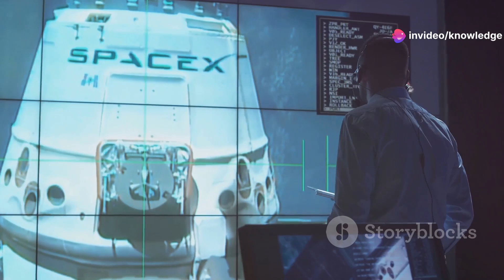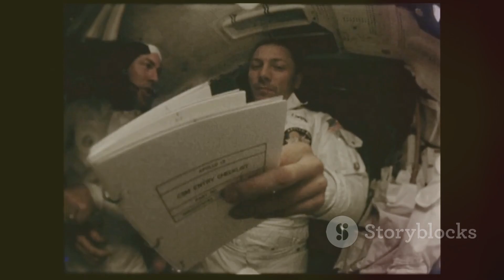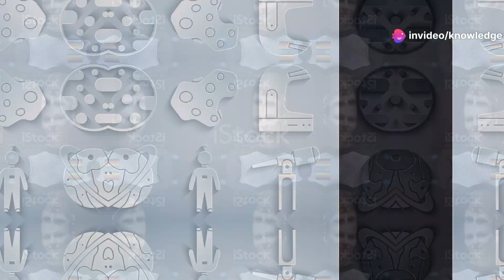Space Mission Nightmare:Sunita Williams & Barry Wilmore's Unexpected Journey| The Knowledge Emporium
Join us on an incredible journey through space exploration, highlighting human ingenuity and our relentless quest for discovery. Witness the triumphs and trials of astronauts like Sunita Williams and Barry Wilmore, and the transition from the Russian Soyuz to SpaceX's revolutionary Crew Dragon. Discover the intricate design and engineering behind Crew Dragon, its historical 2020 launch, and its role in revitalizing NASA's human spaceflight program. Delve into the challenges faced by Boeing's Starliner and the significance of global collaboration in reaching new cosmic frontiers. Explore how these advancements inspire future generations and showcase humanity's boundless potential.

CHAPTERS:

00:00:00 The Final Frontier, and Sometimes a Scary One
00:00:46 SpaceX’s Answer to Space Travel
00:01:59 The Williams and Wilmore Saga
00:03:09 Inside SpaceX's Masterpiece
00:03:53 From Orbit to Ocean
00:04:37 Crew Dragon and the Future of Spaceflight
00:05:54 The Unknowns of Tomorrow
00:07:03 The Key to Deep Space Exploration
00:08:30 The Power of Human Spaceflight
00:09:17 The Final Frontier Awaits